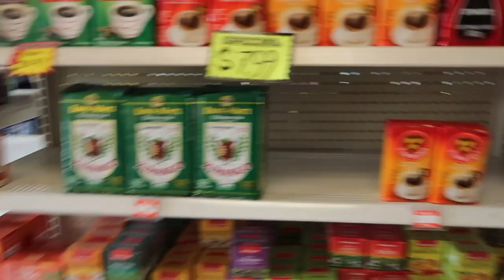IFBB Bikini Pro Debut Vlog!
AmFam!! I still cant belive it. Thanks so much for all the love and support! Enjoy the vlog!

My skin type: Oily acne prone
Golden/warm  Undertone

NARS Foundations (Macao)

Maybelline Fit me 355 coconut